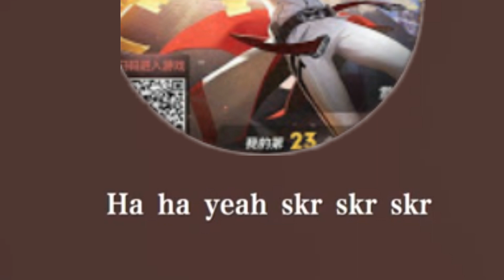大哥别杀我 歌曲